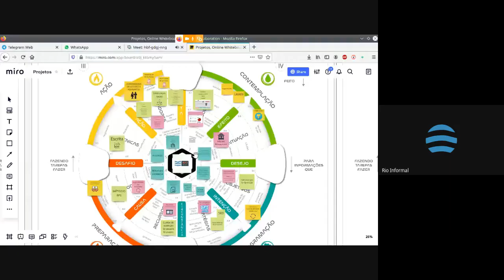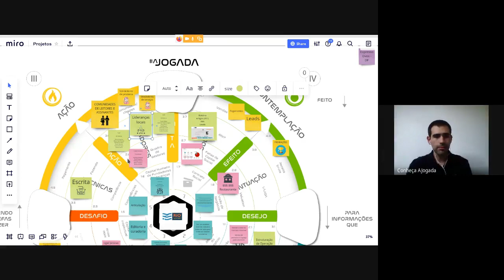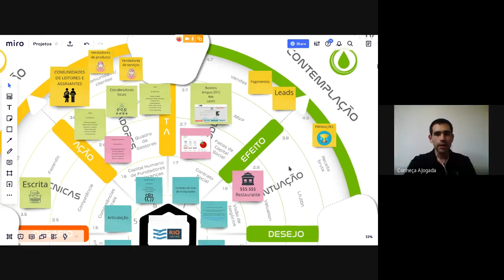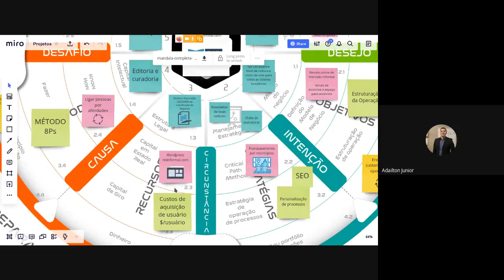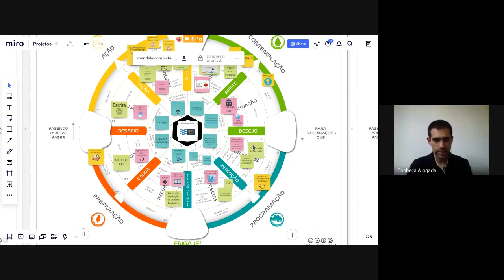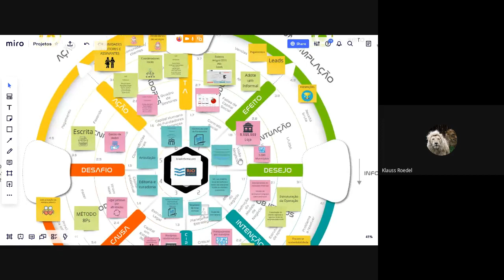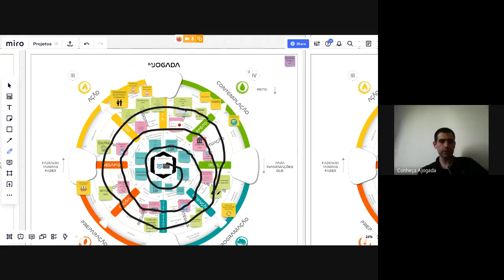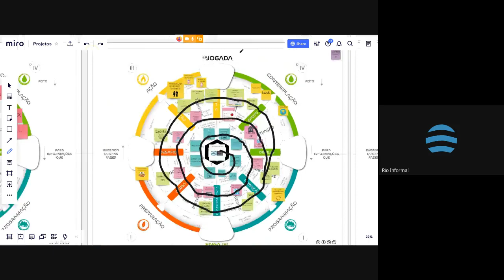Quinta rodada projeto RioInformal.com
Faça a formação Playmaster
Inscrições abertas

No dia 4 de julho às 15h foi realizada a quinta rodada de captação de apoios para o projeto RioInformal.com